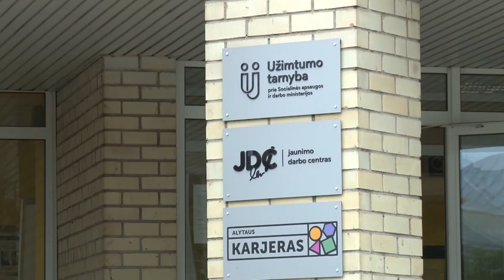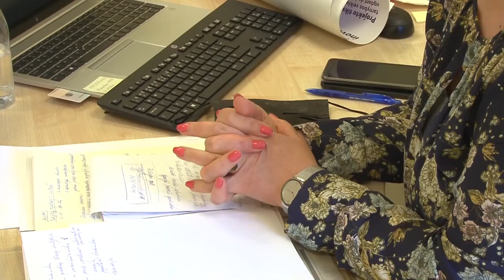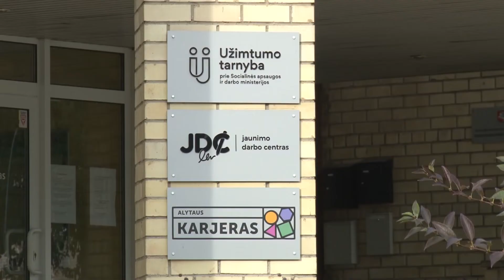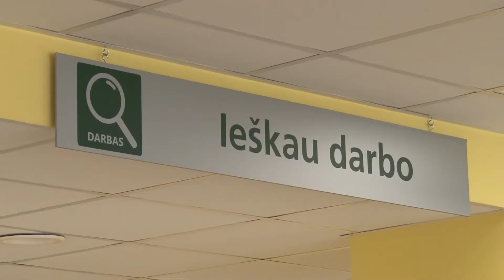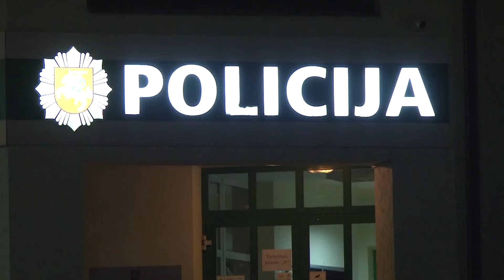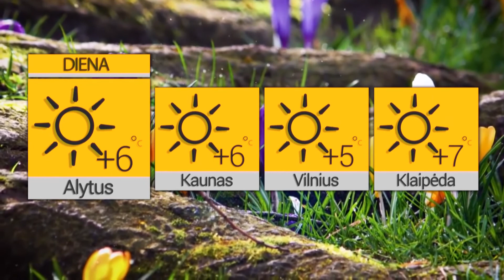Žinios 2022 03 16